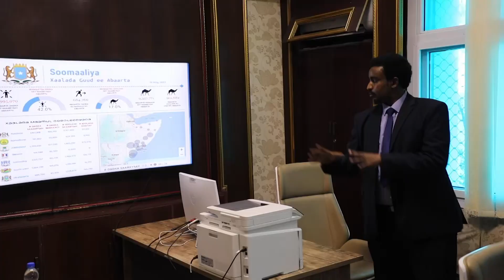DEGDEG Xogta Qaarajinta Madaxweyne Xasan Shiikh,Amniga Villa Somalia oo Faraha ka baxay & RW Xamse?